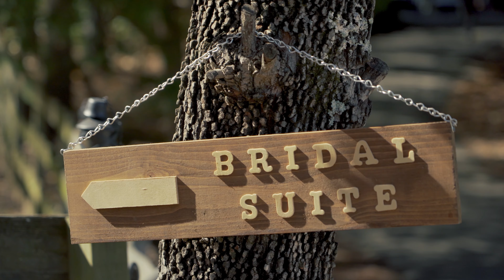Cody & Chelsea Gatewood